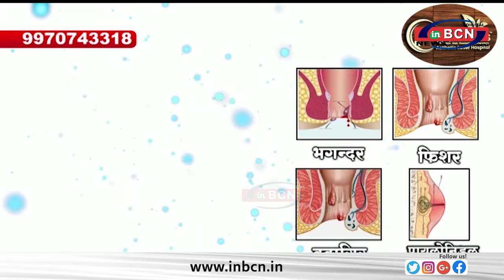vvpat पर गिनती से जनता का विश्वास होगा कायम - वडेट्टीवार.........INBCN NEWS